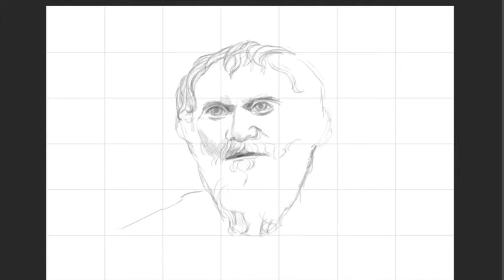Aristotle Timelapse Video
This video is a time-lapse of my sketch of Aristotle.